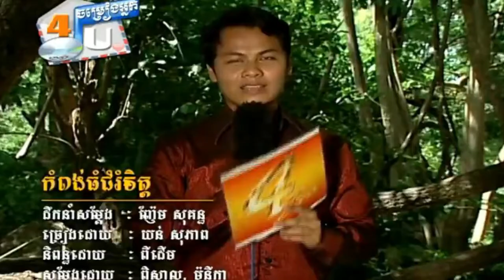កំពង់ធំជំរុំចិត្ត ច្រៀងដោយ យន់ សុភាព​​ HD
កំពង់ធំជំរុំចិត្ត ច្រៀងដោយ យន់ សុភាព HQ VSS¯50.79​ ► ប្រវត្តិ លោក ស៊ិន​​ ស៊ីសាមុត.